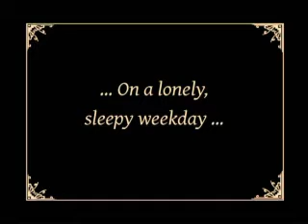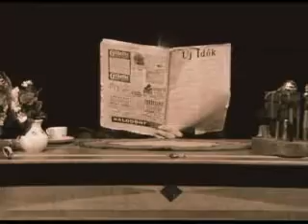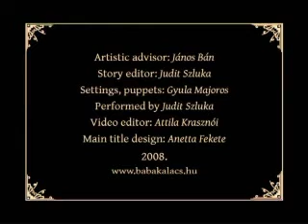My jester on the stage